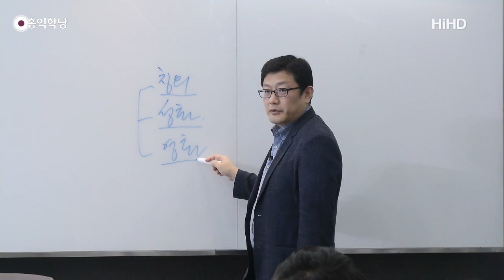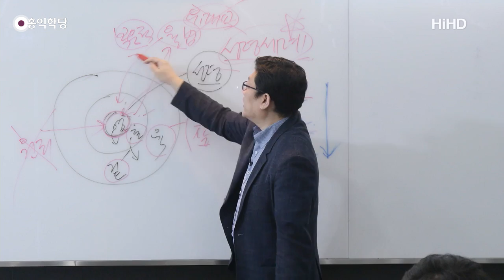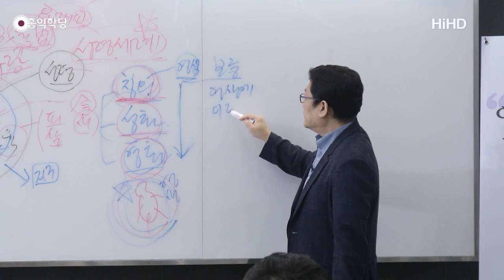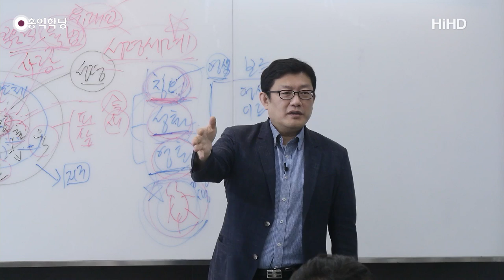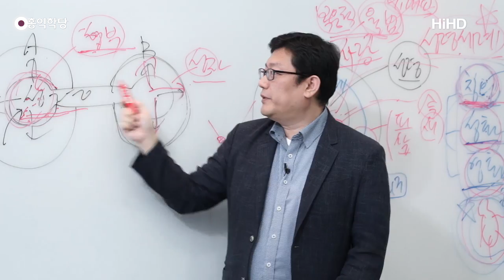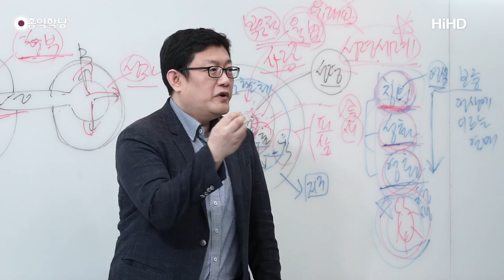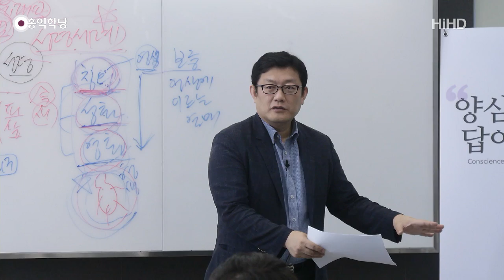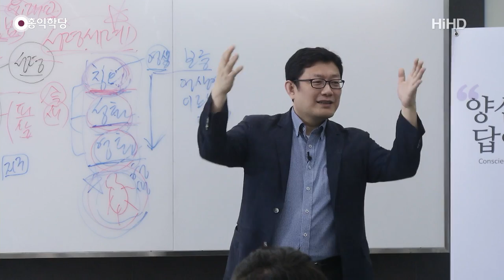[홍익학당] 윤홍식의 성령과 구원 강의 31강 : 칭의, 성화, 영화를 통한 영생의 길